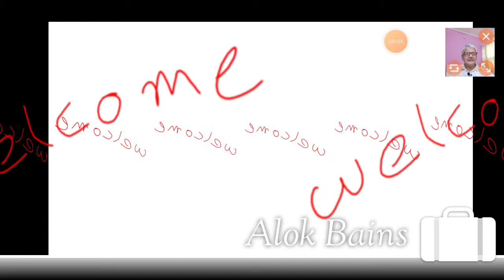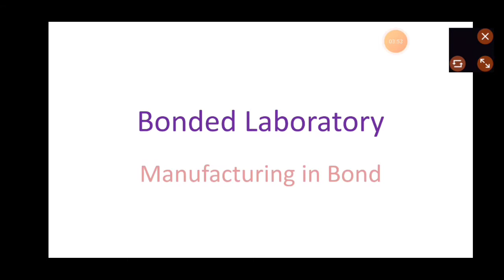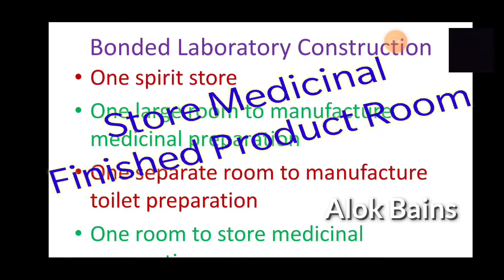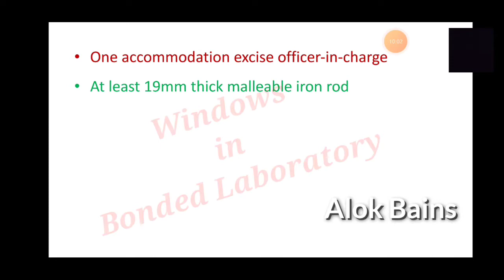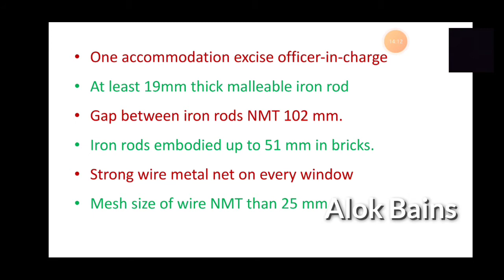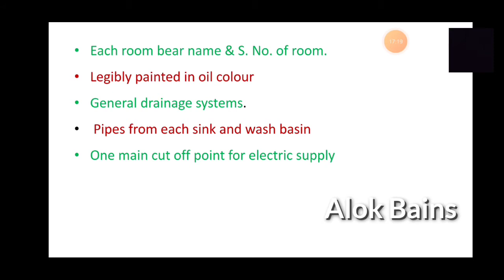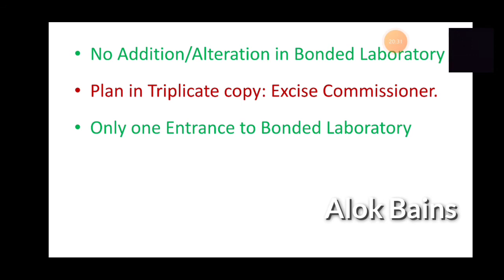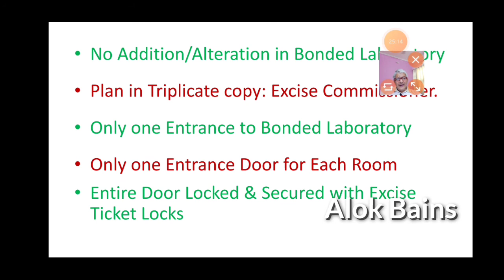Bonded Laboratory Construction under Manufacturing in Bond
Bonded laboratory construction under medicinal and toilet preparation act. 1955.
 Manufacturing in Bond is carried out in bonded Laboratory. bonded Laboratory should have only one entrance. there should be one spirit store House, Manufacturing room for medicinal products, separate Manufacturing room for toilet preparation, store room fot medicinal finished products, store room for toilet finished products.
there should be one general drainage system. each pipe from shink and wash basin should be attached with general drainage system. There should be malleable iron rod with thickness not less than 19 mm, in brick not less.than 51 mm etc.
there should be main switch to.sut off electric supply. similarly.there should be main switch to.cut off has supply to bonded Laboratory. there should be only one entrance in each room. there should be oil painted serial number on room. purpose of room. there should be containers to store alcohol and finish d products. each container should bear serial number and maximum capacity to hold alcohol or finished products.
in absence of excise officer in charge, bonded Laboratory should be closed with excise ticket locks.